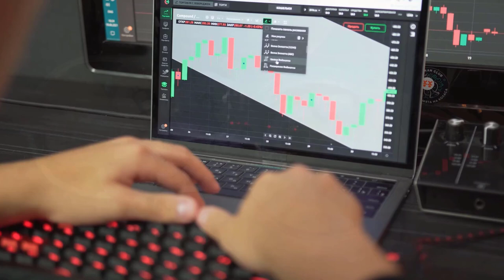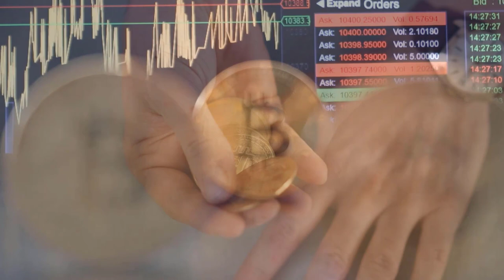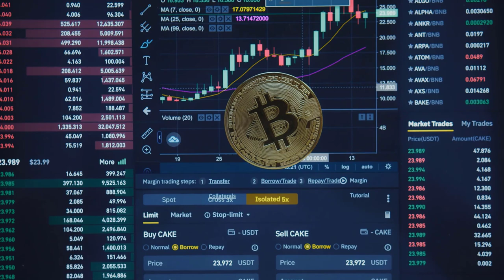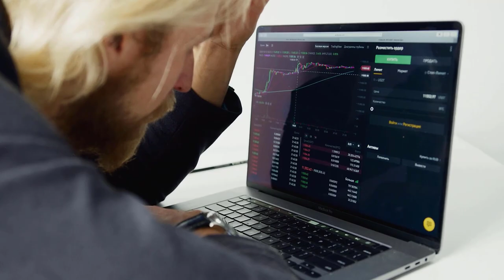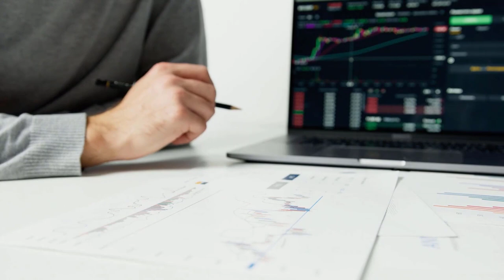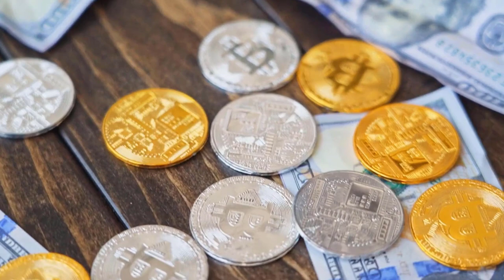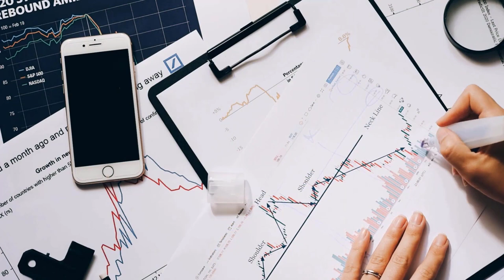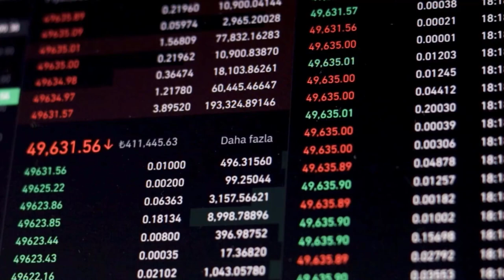SOLANA Skyrockets to New Heights: Will the Crypto Giant Reach x5000?